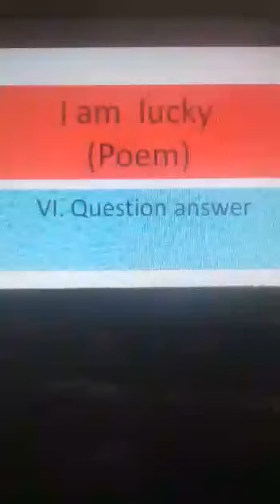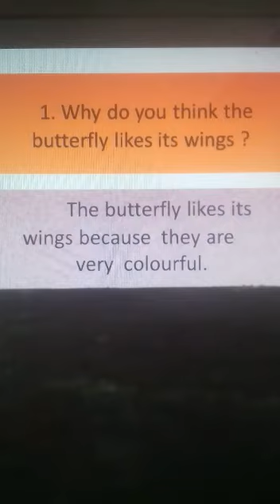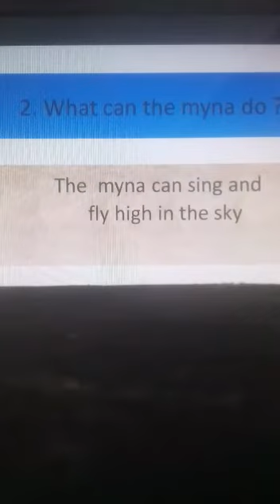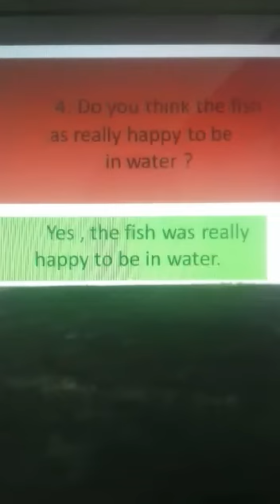Eng - class2 - unit - ( poem) - I am lucky - Question & answers.